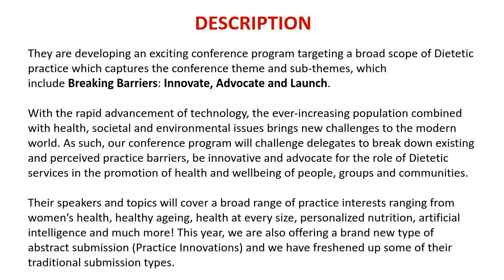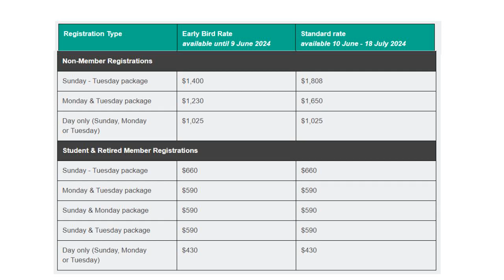Dietitians Australia 2024 Conference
Dietitians Australia 2024 Conference | Aug 18 - 20, 2024 |  Brisbane, Australia